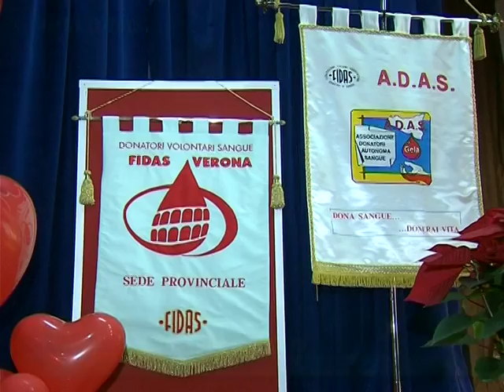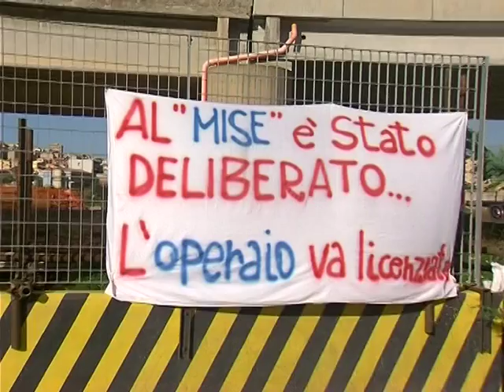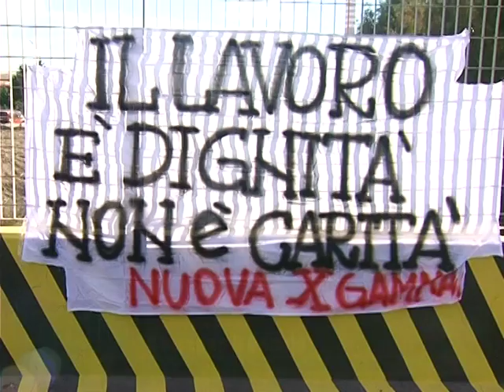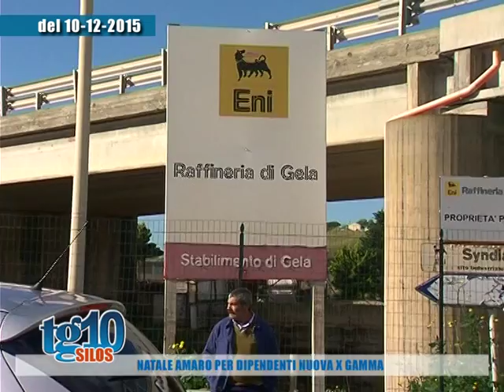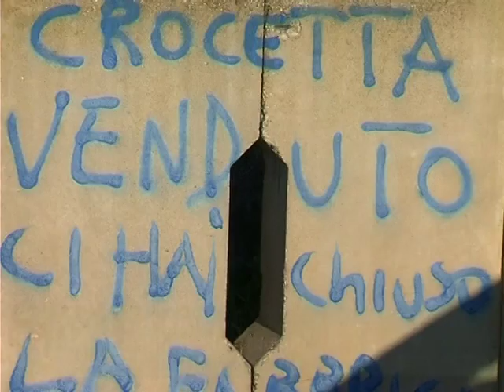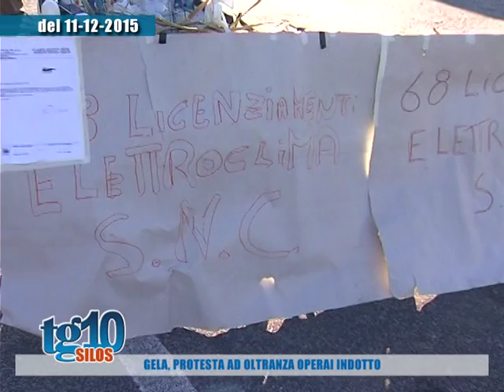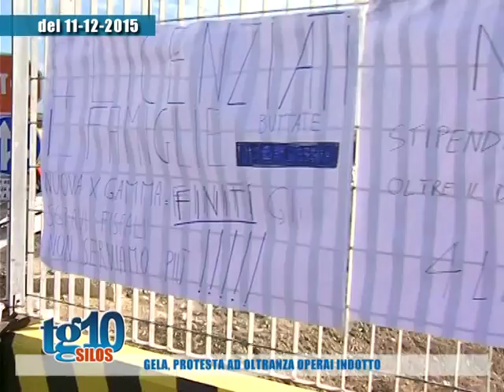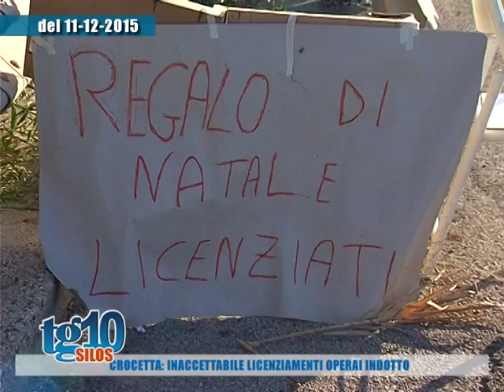Tg10 Silos 13 12 2015